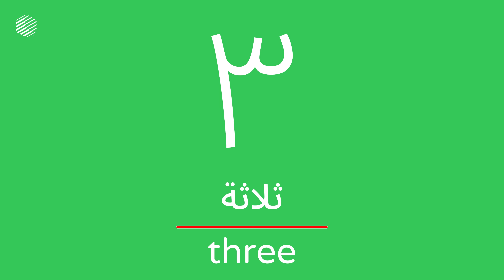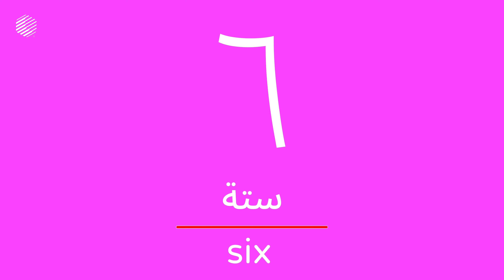Counting Numbers in Arabic with Dopalearn™ | Numbers 1-10